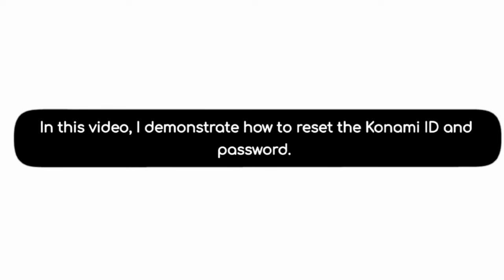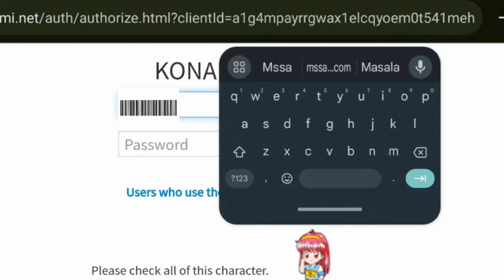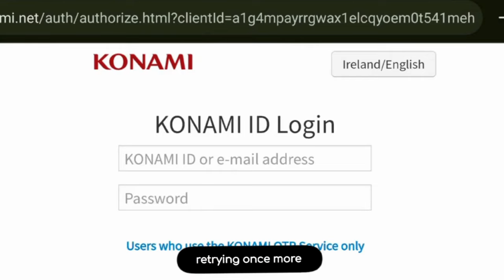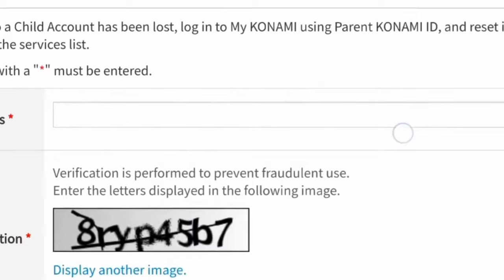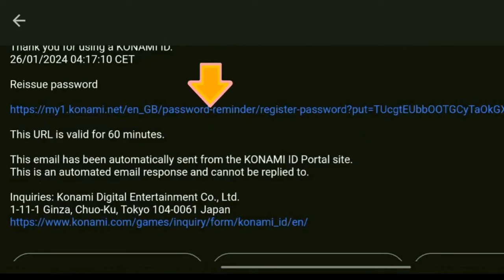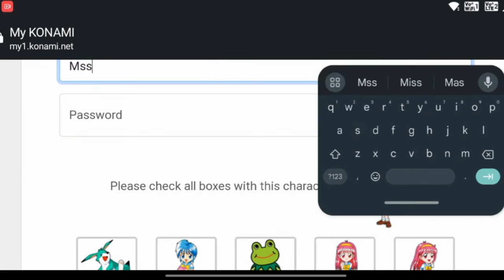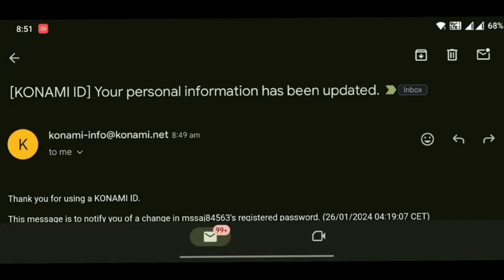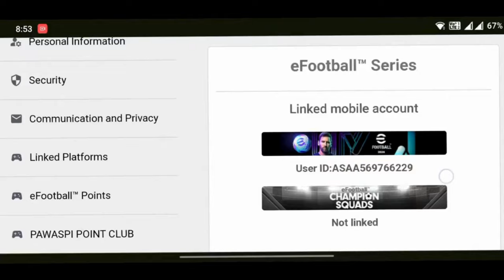HOW TO FIX FORGOT PASSWORD OR RESET KONAMI ID PASSWORD | EFOOTBALL 2024 MOBILE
🙋 Why Is This Video Important Watching?
Hello, efootball enthusiasts. I'm Gaming GRZ, and in this video, I'll show you how to fix unable to login or forget password in efootball 2024 mobile.

Let me know what you would want to see in the next video!🙋

best formation efootball 2024 for possession game
best formation in efootball
efootball meta
efootball meta formation
efootball possession formation
new formation efootball 2024
outwide formation efootball 2024
pes formation 2024
data Transfer problem, using konami id.

there's no data to transfer , this is a error which is not giving people to get their efootball account back.

so whats the reason and the solution for that are shown in the video. watch the video completely and get your problem solved.

ALL 3 VIDEOS👇
step by step follow them in sequence.

no data to transfer
cannot data transfer
konami id issue
efootball cannot login
data Transfer problem
This Video aim is to fix these issues :

efootball 2022
efootball 2023
transfer data efootball 2023
efootball 2022 data transfer
data transfer,efootball 2022 mobile
data transfer failed problem in efootball 2022
how to data transfer in efootball 2022 mobile
efootball 2023 mobile
efootball
transfer data efootball
transfer data efootball 2022
transfer data efootball 2023pakai email
transfer data efootball 2022 mobile
how to transfer data to efootball 2023 mobile
efootball 2024,efootball data transfer problem
data transfer problem in efootball 2024
data transfer efootball 2024
cannot transfer data pes 2024

✅ eFootball™ 2024 Mobile News and new updates
✅ Tutorials of eFootball 2024 Mobile
✅ Upcoming Legendary Players & Pack openings
✅ eFootball Legendary Tips & Tricks
✅ Devision Gameplays
✅ Announcing best (Team style, Tactics, Formations)
✅ Uploading best Goals, Skills of eFootball 2024
✅ Live Updates
✅ Funny moments & Best moments of eFootball 24

TAG ✅
gaminggrz
efootball 2024 mobile
tutorials of efootball 2024
efootball league devision
new update of efootball 2024
tips & trick efootball mobile
best player of efootball 2024 mobile
how can download efootball 2024 mobile
how can score freekick goal in efootball 2024 mobile
how can play efootball 2024 mobile
best football game in mobile
best game
tutorial freekick
konami game
konami efootball 2024 mobile
trick how to get legendary in efootball 2024 mobile
4123 formation efootball 2024
hidden formation efootball 2024
343 formation efootball 2024
best formation efootball 2024for long ball counter,
best efootball settings
config efootball
efootball 2024 mobile best formation quick counter